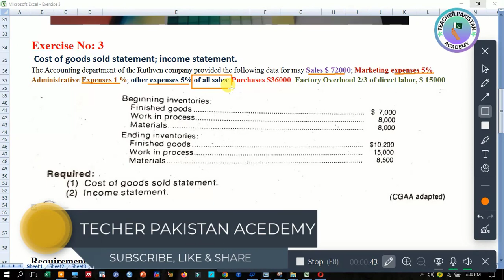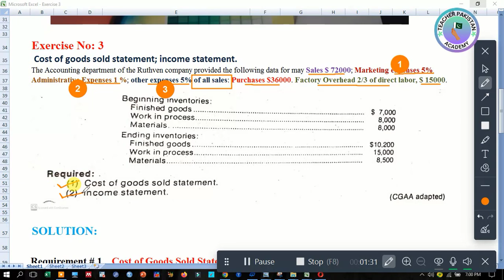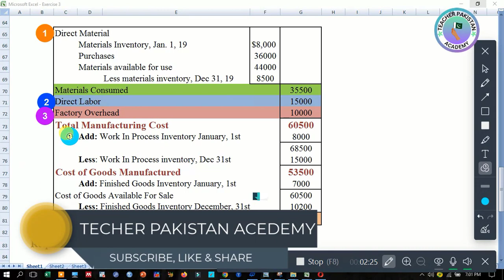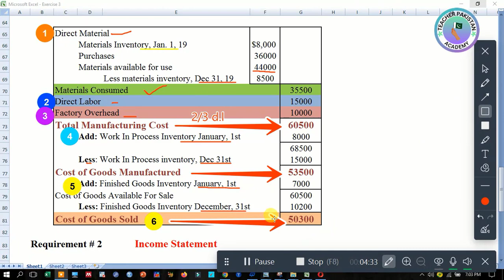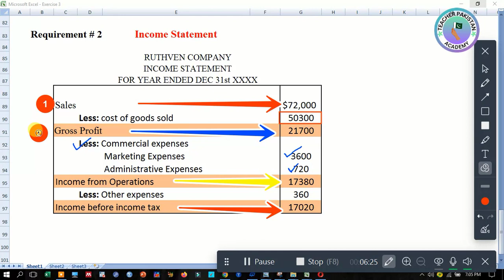Cost Accounting Matz Usry: Chapter 2, Question 3 | BS-Com, BBA, MBA & CA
📚🔍 Welcome to "Teacher Pakistan Academy"! 🎓🏛️

🎬 In this captivating video, we take a deep dive into the world of Cost Accounting Planning and Control, focusing on Chapter 2 of the renowned book "Cost Accounting: Planning and Control" by Matz and Usry.

📝 In this chapter, our expert tutor will guide you through Exercise 3 along with its solution.

Join us as we unravel the key concepts and principles surrounding Financial Statements. We'll closely examine how the Income Statement, Balance Sheet, and Cash Flow Statement provide invaluable insights into a company's financial health, profitability, and cash flow management.

💼 Throughout the video, we'll discuss various tools and techniques that cost accountants employ to analyze financial statements and derive meaningful information for planning and control purposes. From ratio analysis to trend analysis, these methods empower decision-makers to evaluate performance, set budgets, and establish targets.

🎯 Whether you're a student studying cost accounting or a professional seeking to enhance your knowledge in this field, this video offers valuable insights into the significance of financial statements for effective planning and control.

📺🔗 Watch the video here: Cost Accounting Planning and Control - Chapter 2 Exercise 3 Solution